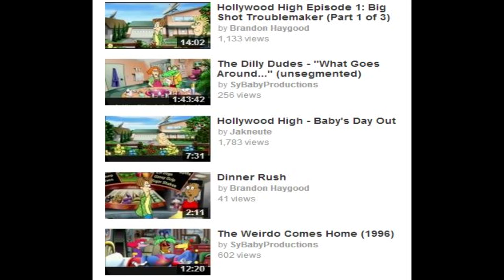Hollywood High: Movie Maker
Create your own scripts, scenes ,and stories with text to speech voice. Check out my own story "The Last of Us part 4".Quack. Kinda of a movie making game I guess.